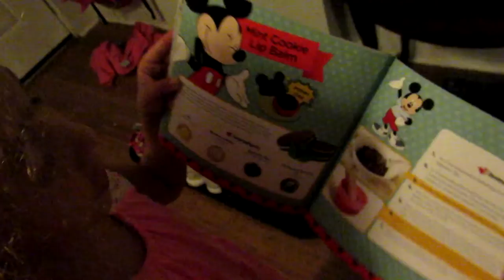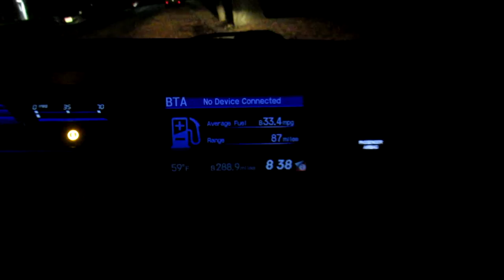SHOPPING FOR A NEW COFFEE MAKER | [VLOG] AVOIDING ARGUMENTS AT THE STORE 💔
Whole 30 Day 8 - The coffee maker dies. So... we need a new one. Plus, how to avoid conflict with shopping creep.

INSTAGRAM (HIS) ➜ @kungfuguyjeremy

SEND CHOCOLATE and KUNG FU STUFF
Autumn and Jeremy
c/o The Parenting Program
168 W. Franklin St.
Cville, OH 45459

Thank you for trusting us with our truthful and reliable opinion on a variety of topics. We encourage you to evaluate what we are sharing with you against your own experience and intelligence. In no way, shape or form are we telling you how you should live your life, make your business decisions, or make your parenting decisions. Instead, we are a sounding board and frame of reference to expand your awareness and decision making processes. Thank you for your trust and time.